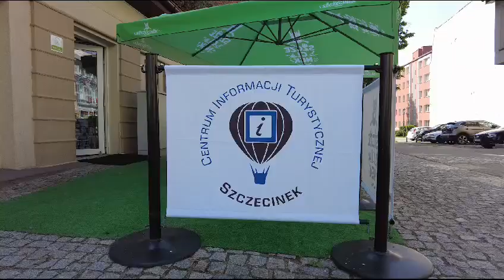Centrum Informacji Turystycznej w Szczecinku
Centrum Informacji Turystycznej w Szczecinku to wyjątkowe miejsce, gdzie znajdziecie informacje o naszym pięknym mieście, a także lokalne pamiątki! Magnesy, kubki, długopisy, książki, mapy, przewodniki, oryginalne koszulki czy bluzy to tylko niektóre z gadżetów znajdujących się w CiT.

Dane kontaktowe:
Centrum Informacji Turystycznej
Ul. Bohaterów Warszawy 6a (obok Galerii Hosso), Szczecinek,

Godziny otwarcia:
Od poniedziałku do piątku od 8:00 do 16:00
W soboty od 10:00 do 14:00

Zapraszamy!